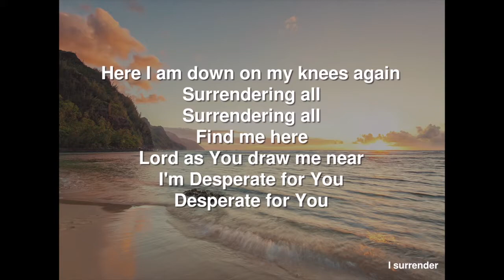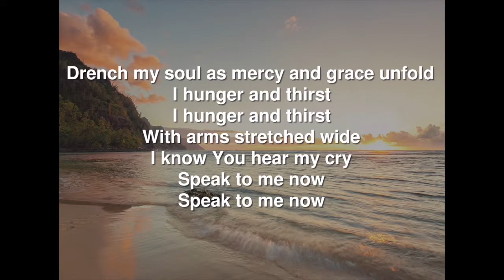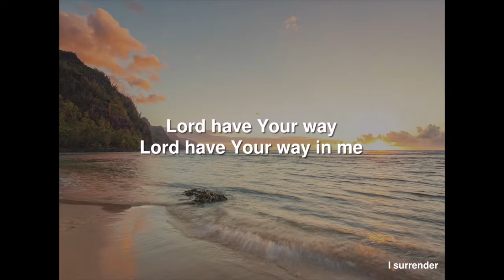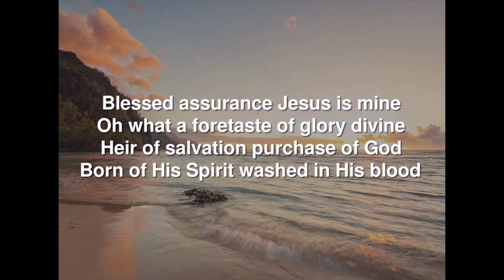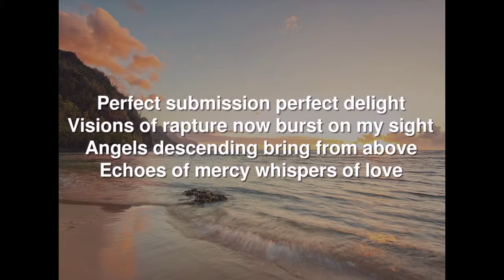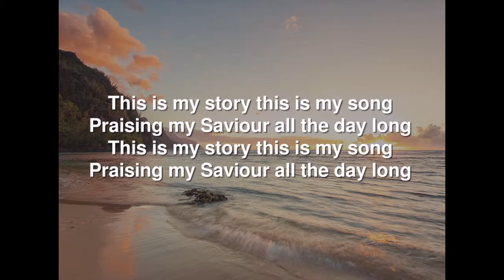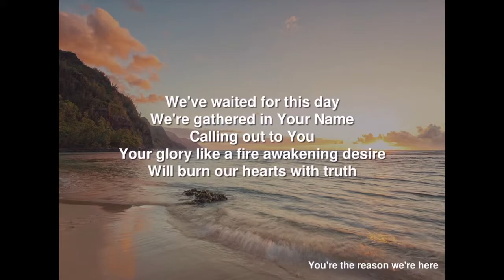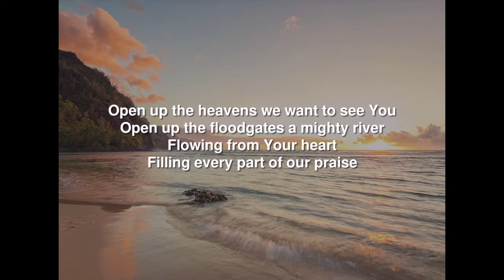Online Sunday Worship 'Shoes too big to fill?' - 14th February 2021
Join Rev Helen Hickson for Online Sunday Worship based on the theme 'Shoes too big to fill?' including music, prayers and a message.

For those without internet access, you can also listen to the service via our 'Dial-A-Sermon' Service by calling our local number on 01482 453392.